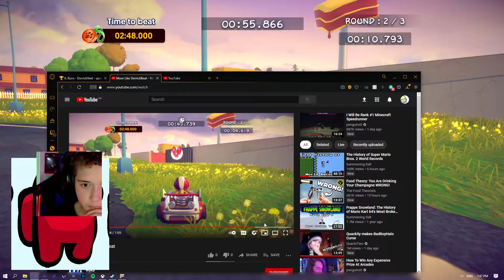Not Even Close